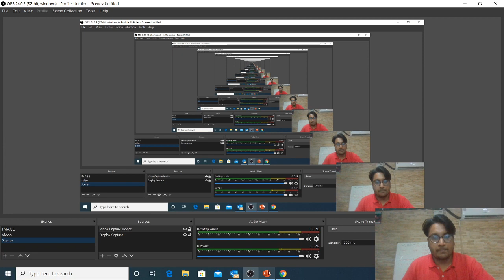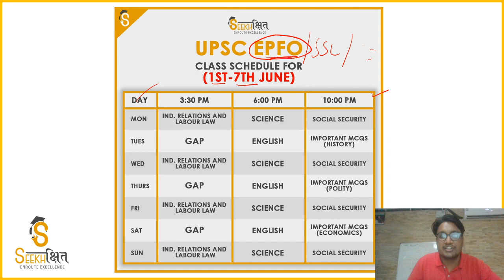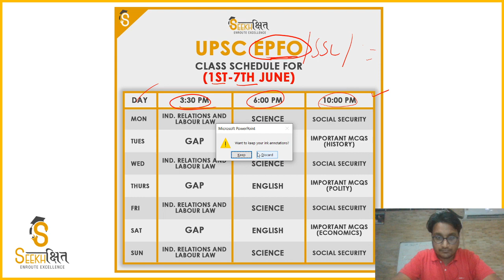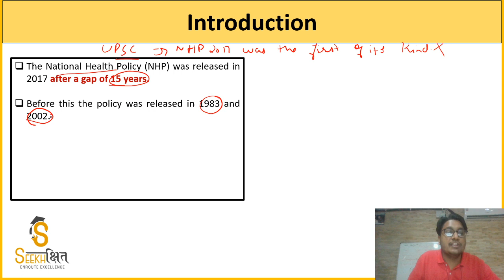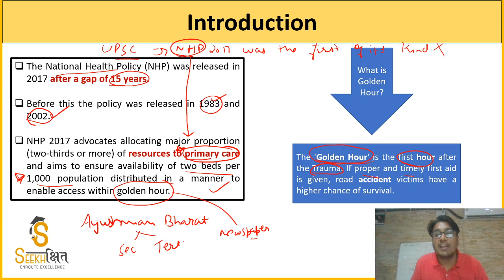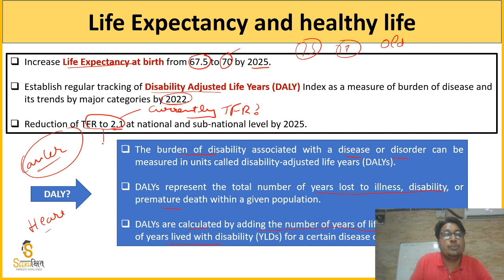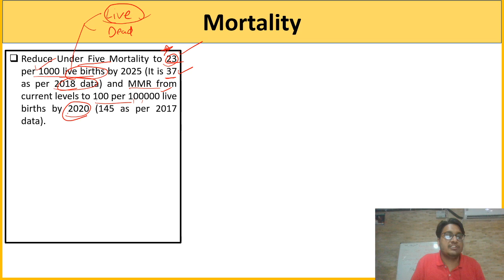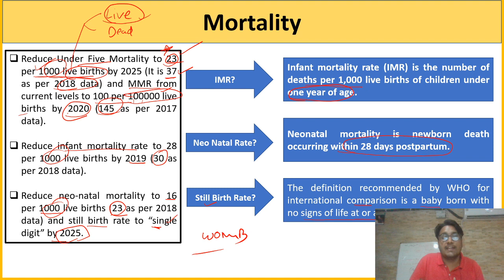National Health Policy I Social Security I UPSC EPFO (AO/EO) 2020 I By Ketan Garg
In this lecture we will be discussing the Targets set be National Health Policy 2017 on Life expectancy in India and the Child Mortality Rates.